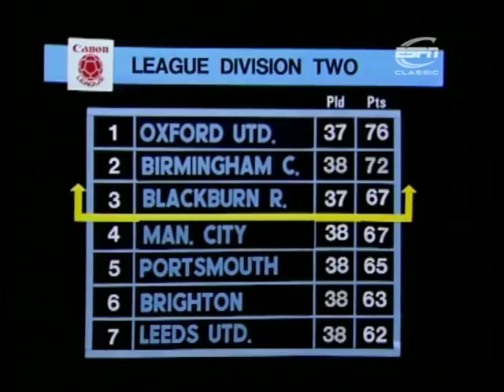Match of the Day 20/4/1985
Most of the Match of the Day episode broadcast on 20th April 1985, featuring highlights of Liverpool v Newcastle United and Oxford United v Oldham Athletic, plus the goals from Celtic v St Mirren.